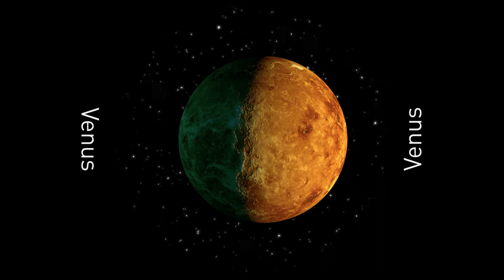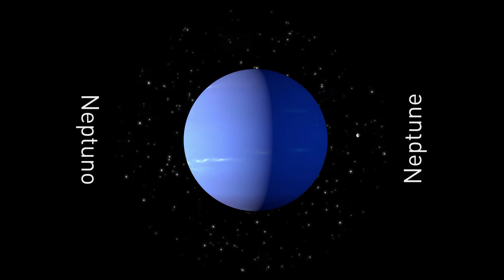Sala Origen. Animación Sistema Solar